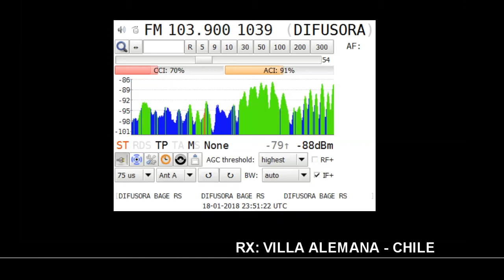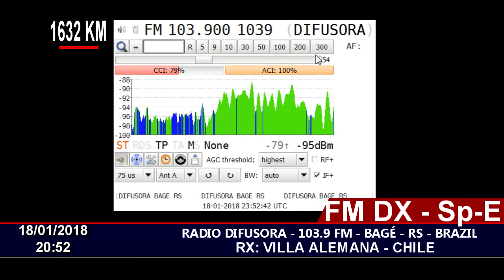FM DX - Radio DIFUSORA 103.9 FM, BAGÉ, RS BRAZIL. - EN CHILE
18/01/2018 20:52
Station ID: Radio DIFUSORA 103.9 FM, BAGÉ, RS BRAZIL.
QTH: Villa Alemana - Chile FF46HW
RX: Sony XDR-F1HD
Antenna: Log Yagi Performance 7 elements.